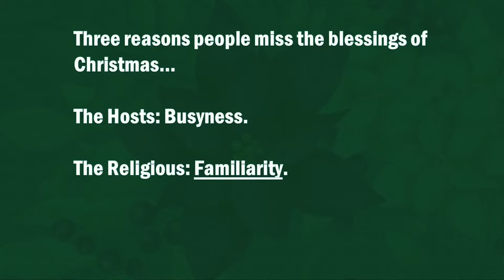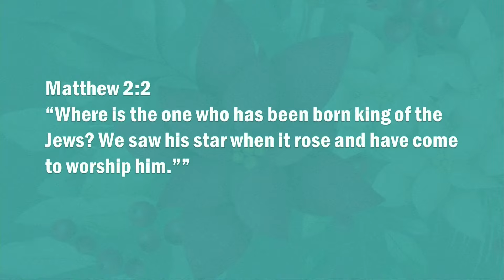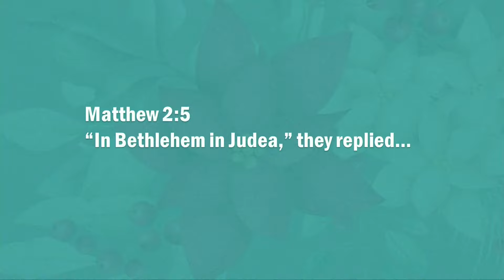Are we TOO Familiar with the Christmas Story?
Three reasons people miss the blessing of Christmas is that we can be too busy, too familiar, or too full of worry.